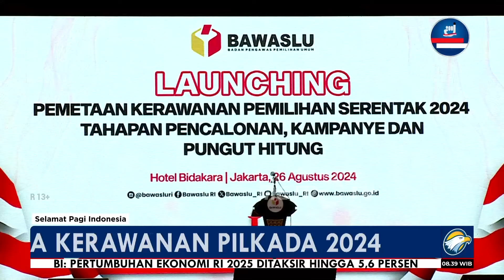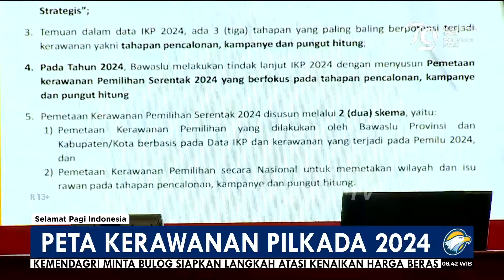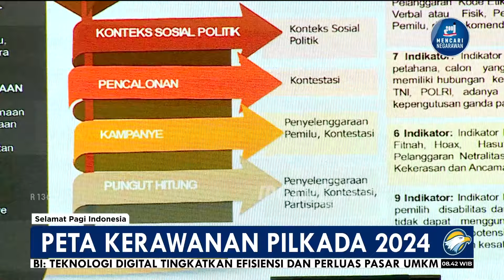Bawaslu & KPU Diminta Koordinasi Soal Pilkada 2024 [Selamat Pagi Indonesia]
MetroTV, Bawaslu telah merilis pemetaan kerawanan Pilkada 2024. Potensi kerawanan itu disebabkan oleh sejumlah factor di antaranya intimiasi dan kekerasan.